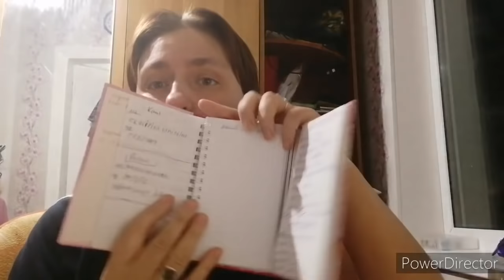Рубрика вопрос ответ.